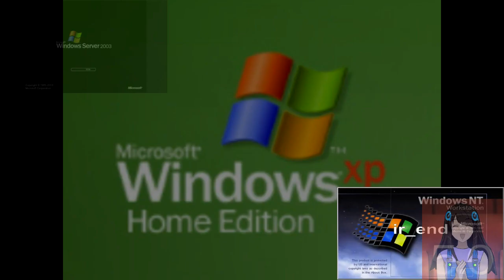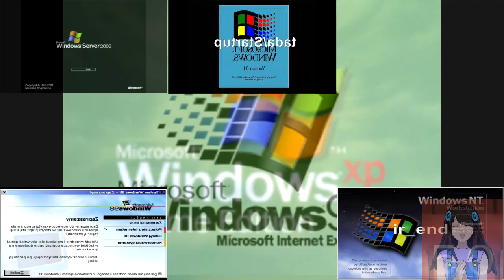{YTPMV} Dark in Windows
This is the best Windows YTPMV I've ever made!
Inspired by Nightcorefan94/Happy Swirl.